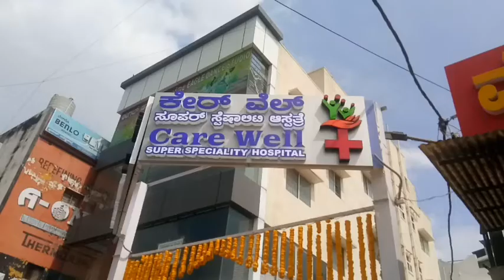lnaugration of Care well super specialist Hospital In MS palyS.